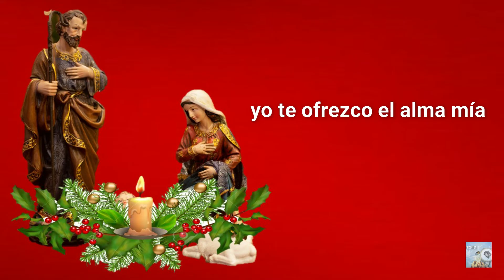¡Oh! Peregrina Agraciada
Villancico para rosario
¡oh! Bellísima María
Yo te ofrezco el alma mía
Para que tengáis posada.